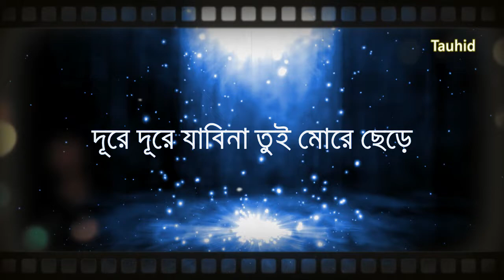Moner kone gohin ghore thakbi re sudhu tui (Lofi Remix)